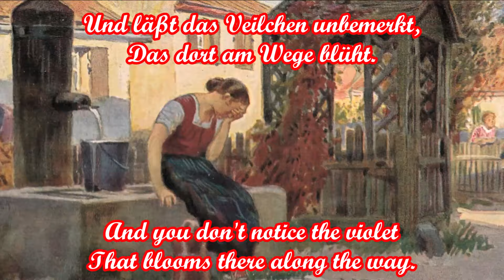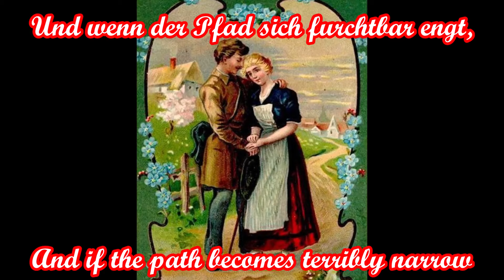Freut euch des Lebens - Deutsches Volkslied/German Folk Song + English translation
Eines der populärsten deutschsprachigen Volkslieder. Den Text schrieb der Schweizer Dichter Johann Martin Usteri (1763–1827) im Jahr 1793, die Melodie im selben Jahr der Schweizer Komponist Hans Georg Nägeli (1773–1836). Seit dem Biedermeier fand das Lied im ganzen deutschen Sprachraum Verbreitung. 1912 wurde es in Preußen für den Schulunterrich im 4. Schuljahr vorgeschrieben.
Es handelt sich um ein frühes Stimmungslied, bei dem auch moralische und religiöse Motive mit anklingen. Im Laufe der Zeit haben sich im Volksmund viele Parodien und Scherzversionen des Liedes mit teilweise sehr derben Texten entwickelt.
so ist das Lied z.B, in einer Version überliefert, wo der Refrain folgendermaßen lautet:
"Freut euch des Lebens, Großmutter wird mit der Sense rasiert, alles vergebens, sie war nicht eingeschmiert."
Diese Version ist teilweise bekannter als der Originaltext.
Quelle: Wikipedia
One of the most popular German-language folk songs. The lyrics were written in 1793  by the Swiss poet Johann Martin Usteri (1763–1827), the melody was composed the same year  by the Swiss composer Hans Georg Nägeli (1773–1836). Since the Biedermeier era, the song has spread throughout the German-speaking world. In 1912 it was made compulsory for school lessons in the 4th grade in Prussia.
It is an early mood song that also includes moral and religious motifs. Over time, many parodies and joke versions of the song have developed popularly, some with very crude lyrics. For example, the song has come down to us in a version where the refrain goes like this:
"Enjoy life, grandmother is shaved with a scythe, all in vain, she was not smeared with shaving foam". This version is better known than the original text.

Interpreten/Artists: Rundfunk-Jugendchor Wernigerode; Dirigent/Conductor: Friedrich Krell
Album: Freut euch des Lebens - Deutsche Volkslieder

Chor:
Freut Euch des Lebens
Weil noch das Lämpchen glüht,
Pflücket die Rose, eh' sie verblüht!

Man schafft so gern sich Sorg' und Müh',
Sucht Dornen auf, und findet sie,
Und läßt das Veilchen unbemerkt,
Das dort am Wege blüht.

Wenn scheu die Schöpfung sich verhüllt,
Und laut der Donner um uns brüllt,
Dann lacht am Abend, nach dem Sturm,
Die Sonne, ach, so schön!

Wer Redlichkeit und Treue liebt,
Und gern dem ärmeren Bruder gibt,
Bei dem baut sich Zufriedenheit
So fest ihr Hüttchen auf.

Und wenn der Pfad sich furchtbar engt,
Und Mißgeschick uns plagt und drängt,
So reicht die Freundschaft schwesterlich
Dem Redlichen die Hand.
Choir:
Enjoy your life
As long as the lamp is still shining,
Pick the rose before it fades!

You often make worries and trouble for yourself,
You look for thorns and find them,
And you don't notice the violets that bloom there along the way.

When the Creation shyly veils itself,
And the thunder loudly roars around us,
Then in the evening, after the storm, the sun shines, oh, so beautiful!

Whoever loves honesty and loyalty,
And willingly gives to his poorer brother,
To this one, there will be deep contentment in his home

And if the path becomes terribly narrow
And misfortune plagues and pressures us,
Then friendship gives a sisterly hand to the honest.

Weitere Strophen:
Wer Neid und Mißgunst sorgsam flieht,
Genügsamkeit im Gärtchen zieht,
Dem schießt sie bald zum Bäumchen auf,
Das goldne Früchte bringt.

Sie trocknet ihm die Tränen ab,
Und streut ihm Blumen bis in’s Grab;
Sie wandelt Nacht in Dämmerung,
Und Dämmerung in Licht.

Sie ist des Lebens schönstes Band,
Schlagt, Brüder, traulich Hand in Hand,
So wallt man froh, so wallt man leicht
In’s beßre Vaterland.